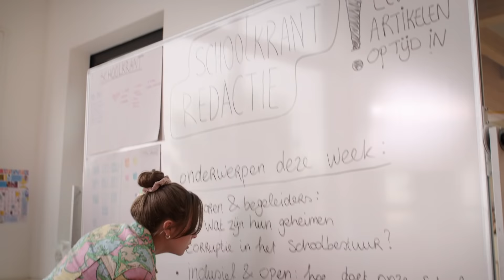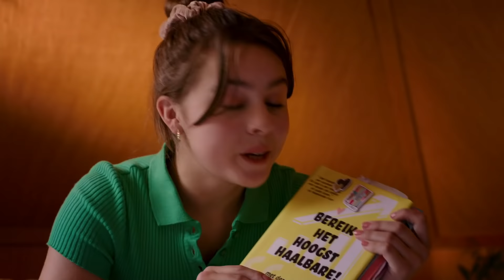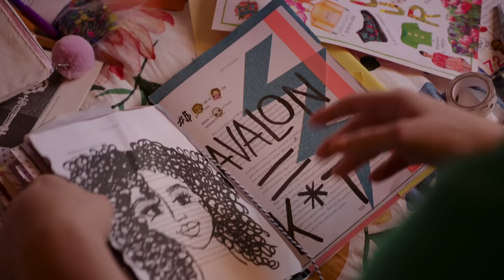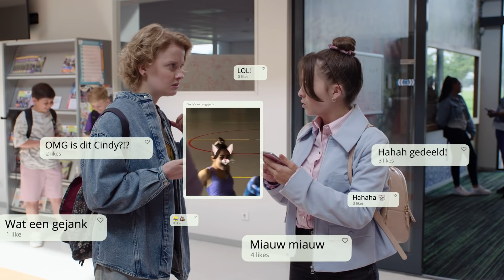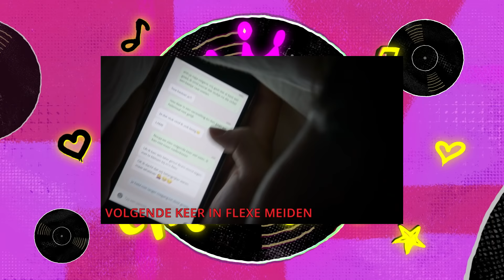CINDY WORDT GETREITERD S01 #1 | Flexe Meiden | NPO Zapp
Cindy gaat graag winnend door het leven. Ze haalt de hoogste cijfers, leidt de schoolkrant en richt de hiphop dansgroep de Fly Girls op. Als ze daarmee haar zinnen heeft gezet op de Summer Fiësta Bokaal, de prijs voor de beste act van de hele school, gebeurt er echter iets wat haar winnaarsvibe flink onder druk zet.

Cindy gaat graag winnend door het leven. Ze haalt de hoogste cijfers, leidt de schoolkrant en richt een hiphop dansgroepje op. Op een dag verschijnt er een filmpje uit de repetitie op social media waar Cindy nogal onflatteus op staat. Het filmpje wordt vaak gedeeld, er worden memes van gemaakt en Cindy krijgt te maken met online pesterijen. Wie heeft dit filmpje online gezet? Wie heeft er baat bij haar gezichtsverlies? Met haar beste vriendin Vera gaat Cindy niet alleen op onderzoek uit, maar probeert ze ook de act bij elkaar te houden. Want Cindy moet en zal die bokaal winnen, koste wat kost. In Flexe meiden besluit Cindy uit verdriet terug te gaan pesten. Is alles geoorloofd wanneer je zelf ook gepest wordt?

⭐ Credits

Cast

Florien Ferdinandus - Cindy
Faye Kimmijser - Nova
Claudia Kanne - Vera
Chardonnay Rillen - Avalon
Sem Gerritsma - Roos
Juliëtte van Tongeren - Linda
Vera Peetoom - Bianca
Jean Salazar Tavera.- Benji
Jay Pothof - Steef
Harvey Elgood - Oscar
Lars Nieuwenhuis - Lucas
Ricardo Biel - Leraar Windhorst
Korneel Evers - conrector Scheele

Crew Flexe Meiden

Producent - Daniel Koefoed
Uitvoerend producent - Hans Heerschop
Coproducent KRO-NCRV - Mascha van Erven
Dramaturg KRO-NCRV - Ellen Imhof

Scenario - Nick Jongerius
Dialoog - Nasja Covers
Regisseur - Nick Jongerius
Regie assistent / script continuiteit - Iris van Loen
Productie leider - Marrit Greidanus assistent
Productie leider - Quita Ruijgrok
Locatie manager - Bart Ruijgh
Productie coordinator - Loes Lucker
Productie coordinator - Faye Bezemer
Productie coordinator - Huib Robben

Opname leider - Wouter Pauli
Opname leider - Roy Merkelbach
Assistent opname leider - Inge Schoonenberg
Assistent opname leider - Sem Balvert

Director of photography - Rieks Soepenberg
Tweede camera - Jan van Ooijen
Camera assistent - Joelle van Adrichem
Camera assistent - Aron Ludikhuijze c
Camera assistent -Daniel Smith
Camera assistent - Mike Deen
Camera assistent - Eef Pannekeet
Licht assistent - Irwan van Wingerden
Licht assistent - Lorenzo Schmidt
Licht assistent - Sander Radstaake
Geluidsopname - Bente van der Spek
Geluidsopname - Sam Huisman
Geluidsopname - Reinier Hameleers
Production designer - Suzanne Jansen
Production designer - Sammie de Hommel
Set dresser - Irenke Brankas
Set dresser - Majken Smit
Rekwisiteur / props buyer - Kim Jansen
Visagie productie Geen Bluf - Bianca van der Steen
Visagie productie Geen Bluf - Merel Dorgelo
Visagie coordinator - Maud Zoutenbier
Visagie op set - Rianne Bakker
Visagie op set - Sisley Angenois
Visagie op set - Evy van Empel
Kostuum ontwerp - Nicolas Boyer
Kostuum op set / ass. kostuum - Roosmarijn Wind
Kostuum op set / ass. Kostuum - Gera Brouwer
Kostuum op set / ass. Kostuum - Iris Amber Stenger
Figuratie kleedster - Tess Groen
Editor - Jelle Kuipers
Assistent editor - Maikel Soemers
Visual Effects - Shosho
Sound design - Arno Willemstein / Firma Helle Willemstein
Figuratie begeleider - Daniel Leseman
Figuratie begeleider - Norma Pothof
Cateraar - Crazy Kitchen
Cateraar - Kokkies
Cateraar - Kimberly Vaniër
Casting - Jut & Jul Casting - Post Castelijn
Locatie scout - Evert Stolwijk
Locatie school - Aeres VMBO Almere
Huis Cindy & Lars - Familie Trompert
Feestlocatie.- Westerliefde
Choreograaf - Fabienne Boekel
ass. choreograaf - Victor Swank